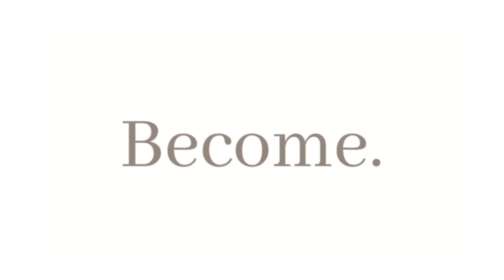Day of Giving 2024 – Belong.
Wednesday, March 6, 2024, we are celebrating our 3rd annual Carmel Catholic Day of Giving! This annual campaign helps us sustain and expand our academic and extracurricular programs, ensuring that we continue to provide our students with the best educational experience possible.